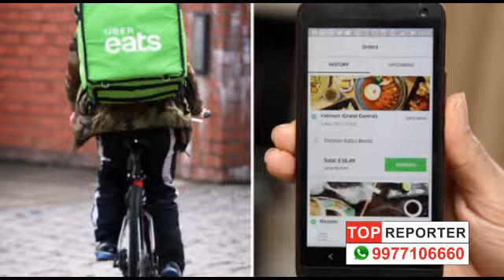डिस्काउंट वॉर से उबर को 7,000 करोड़ रुपये का घाटा